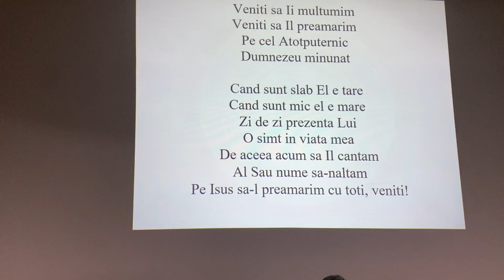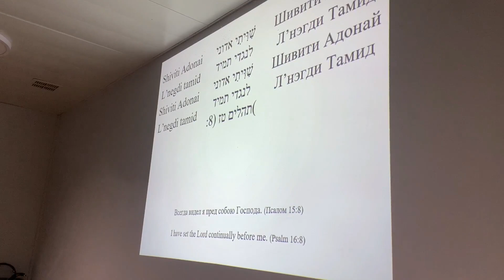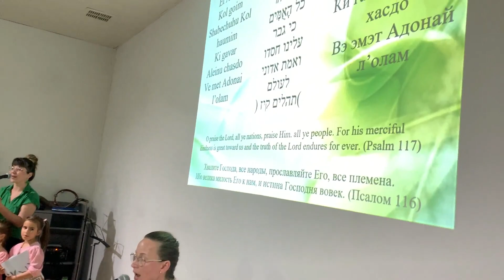Inchinare romano ebraica / Romanian Hebrew Worship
Cu un grup de romani in comunitatea Mesianica din Tara Sfanta, ne inchinam Domnului! Prezenta Lui a fost acolo!